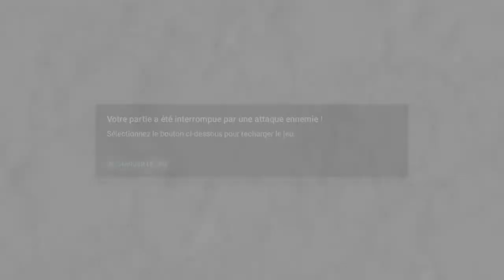Boom beach #271 - Méga crabe du nouvel an chinois (Février 2019) - Etapes 41 à 50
Toujours dans la lancée des étapes par tranche de 10 par 10, mais cela va devenir compliqué et les vidéos assez longues

Bon visionnage